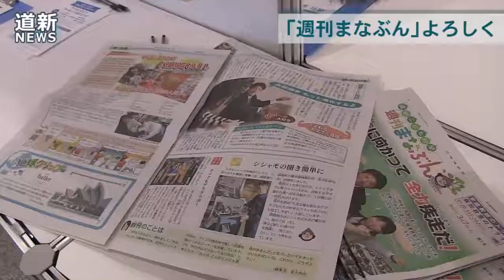「道新こども新聞 週刊まなぶん」 札幌駅で創刊ＰＲ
小学生のための「道新こども新聞　週刊まなぶん」が３月７日創刊し、ＪＲ札幌駅や札幌ドームでＰＲイベントなどを行った。「まなぶん」は子どもが読みやすいタブロイド判の大きさで８ページ。ニュースやクイズなどを載せ、毎週土曜の北海道新聞朝刊に折り込む。創刊号には、プロ野球北海道日本ハムのスポーツ・コミュニティ・オフィサー稲葉篤紀さんがメッセージを寄せている。（2015/03/09）